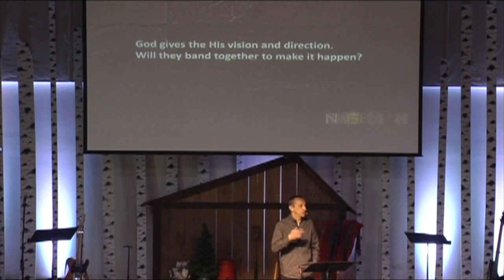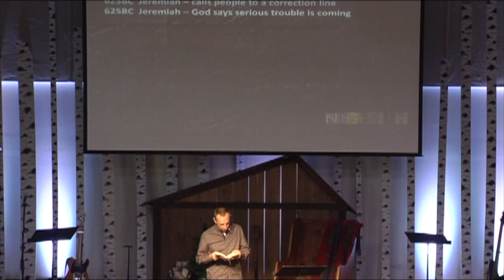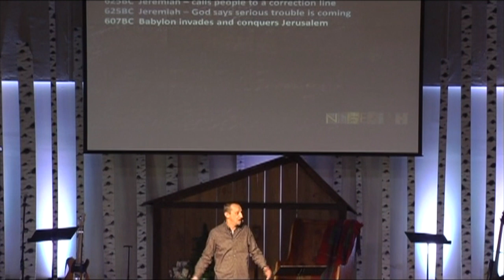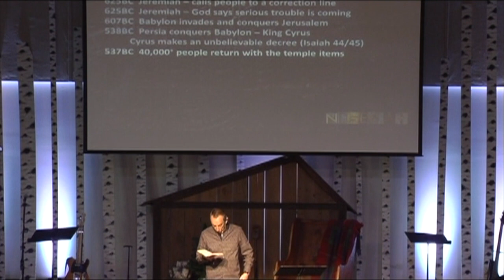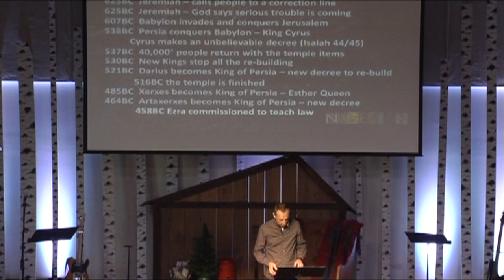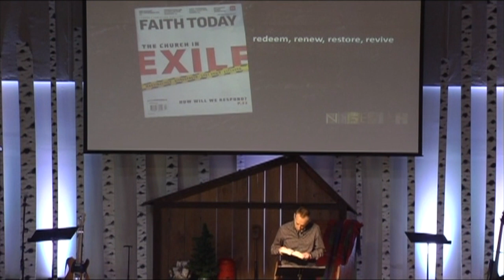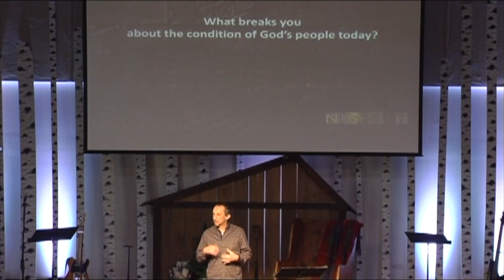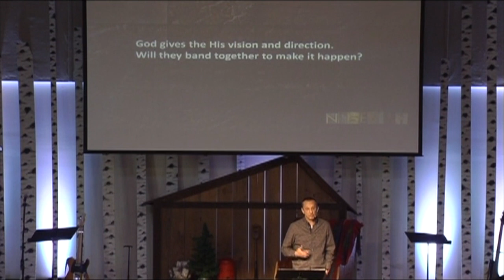Nehemiah: Building Blocks #1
Part 1 of 8 in a series looking at the relational aspects of accomplishing our purpose. NOTE: not the relational, fellowship, aspects of our church; but accomplishing our mission in relational, fellowship ways.
What we accomplish, we accomplish together.

This Week:
Pastor Dave Brotherton looks at Nehemiah chapter 1 where God gives the His vision and direction. Will they band together to make it happen?